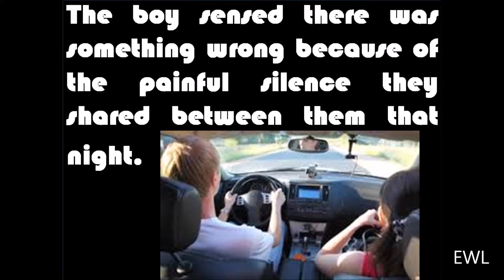A True Teenage Love Story